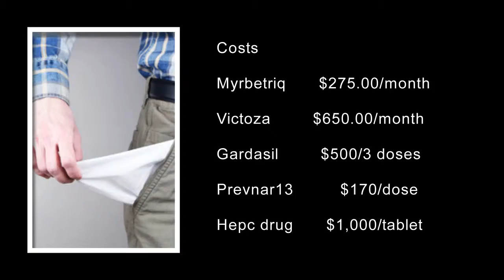Selling Sickness - Drug Ads